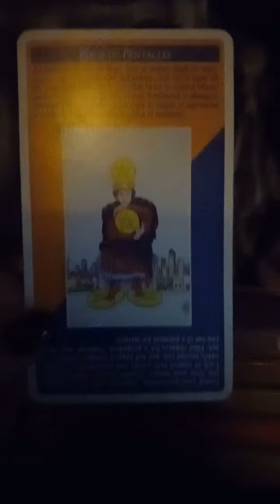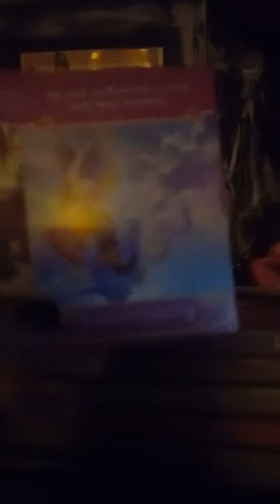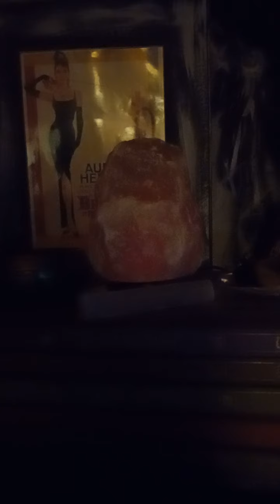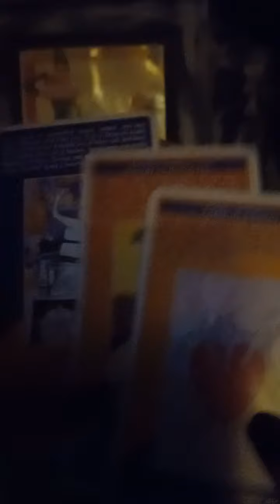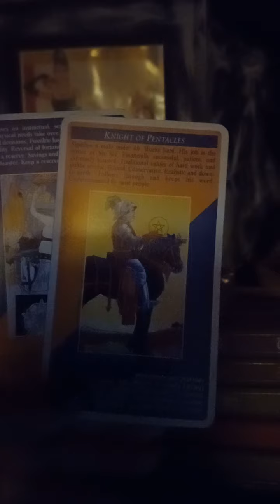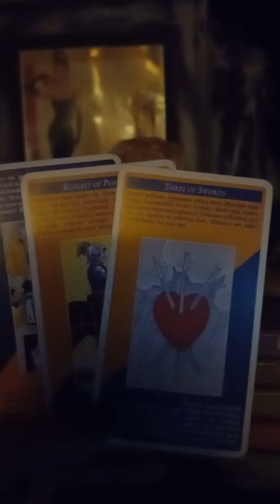♊Gemini You / Know what is going on call it!!🎭